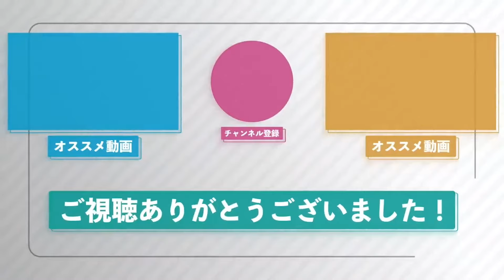【SHEIN爆買い】おばぁちゃんにプレゼントしてみた😂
今回の動画はクリスマスに
SHEINで買った物をおばぁちゃんに
プレゼントしてみた‼️という動画です。

クリスマスから随分経ちましたが
暖かい目で見ていただけると嬉しいです😭🙏🏼

クリスマスに撮った動画なので
おじぃちゃんもいます🥹😭

これからの動画に今回購入したグッズが
度々使われていると思うので
そちらもチェックしてみて下さい🤭

いつも見て下さりありがとうございます！
Goodマーク、コメントいただけたら
嬉しいです🥹💞

🗣Tiktok LIVEを

夕方LIVEは不定期で
(たまにおばあちゃんと3人)18:30頃〜

夜LIVE(隆太＆夏未)22:30頃〜

してるのでぜひ遊びに来てください☺️